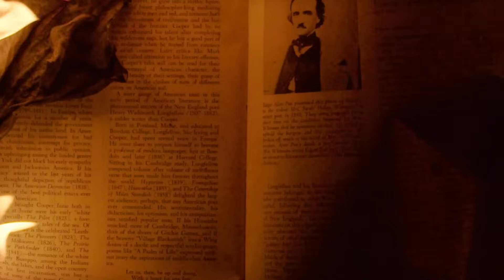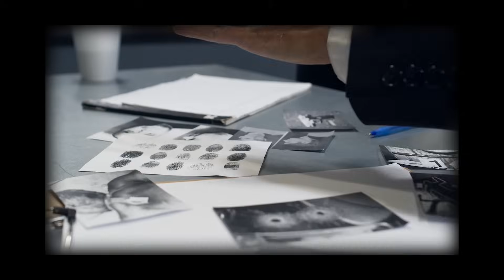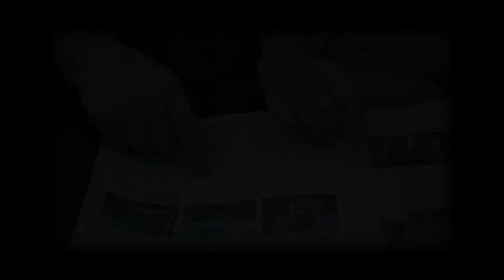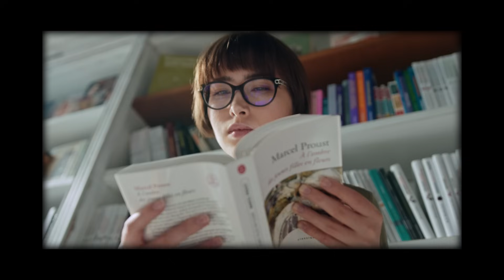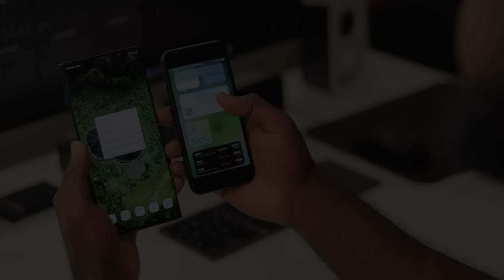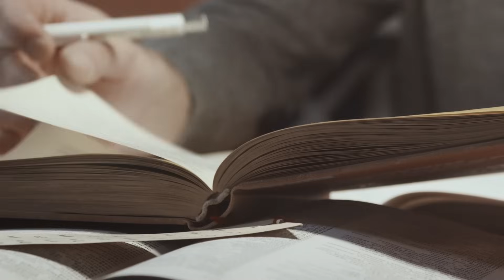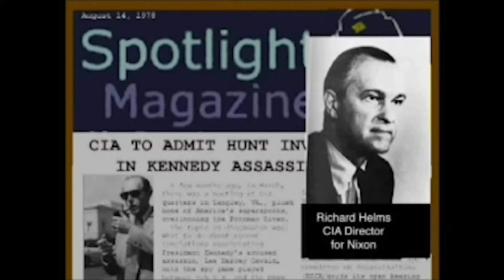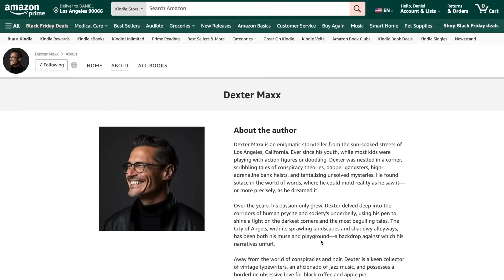JFK Assassination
Dive deep into the heart of one of the most enigmatic and debated events in modern history - the JFK Assassination. This documentary-style video unravels the intricate tapestry of facts, theories, and the human psyche’s response to one of America's most defining tragedies.

• Witness the vibrant life of Dallas on November 22, 1963, and the abrupt descent into chaos following the assassination.
• Explore the labyrinth of JFK conspiracy theories, from the Grassy Knoll to the alleged involvement of government agencies.
• Equipped with expert insights and critical analysis, we confront these theories, searching for clarity amidst a sea of speculation.
• Discover how the JFK assassination has permeated popular culture, influencing films, books, and artistic expression.
• Reflect on humanity's quest for meaning and patterns in the face of uncertainty and monumental historical events.
• Gain a nuanced perspective on the JFK assassination and the multitude of conspiracy theories that surround it.
• Delve into the intersection of historical fact, speculative fiction, and the complex human response to national tragedy.
• Engage with content that respects the gravitas of the subject while fostering informed and critical exploration.

Join the Conversation:

Share your insights and theories in the comments below.
Approach this topic with respect for its complexity and sensitivity.

Don’t miss out on further explorations into history's most intriguing mysteries.
Dexter Maxx

USA Kindle

USA Paperback

USA Audiobook

UK Paperback

UK Audiobook